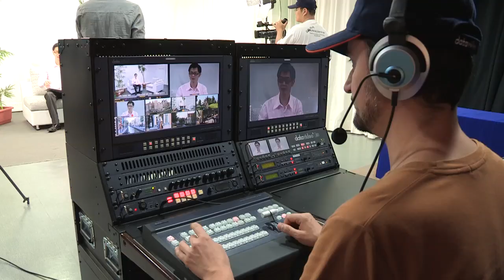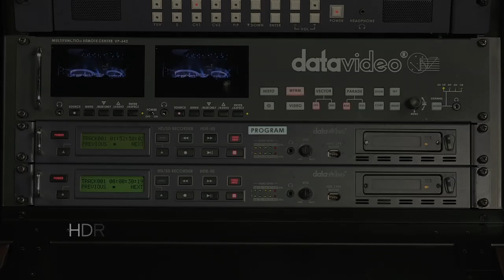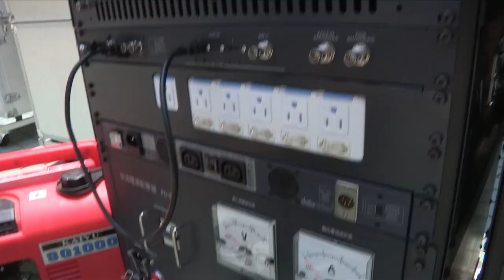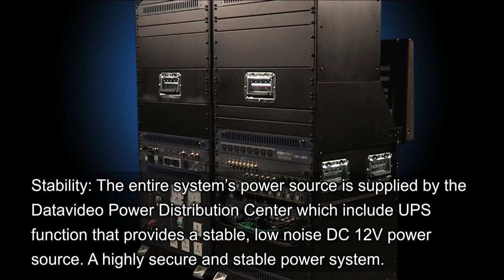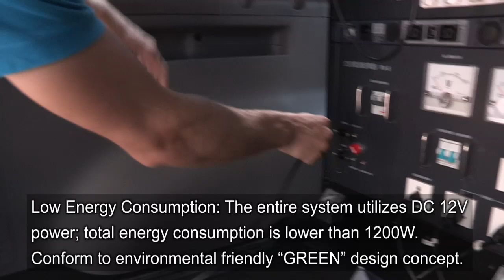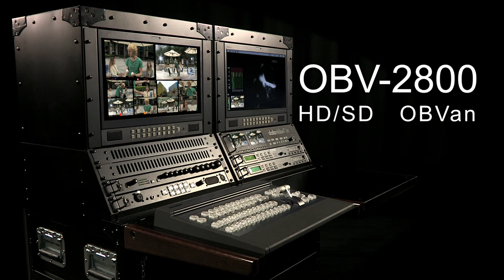Datavideo OBV-2800 HD/SD 8-Channel Portable Production Unit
OBV-2800 is a PPU (portable production unit), designed to fit into the back of a small van to provide complete mobile production facilities. It’s a mobile, transportable solution for broadcasters and professionals for both in-studio and on-location productions.

Built around the latest HD / SD switcher, it supports up-to 12 channels of HD/SD-SDI, HDMI or composite video signals. The system is integrated, compact and sturdy with a metal framework for great stability and protection yet provides room for future expansion.

With power-efficient modules, OBV-2800 can be powered by a DC 12V supply.

Datavideo OBV-2800 is easy to install and cost-effective.